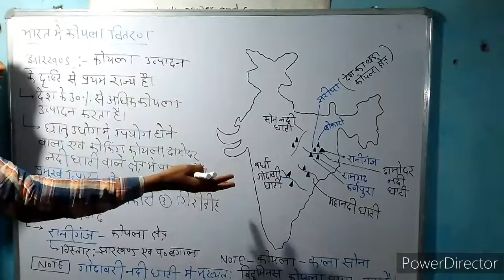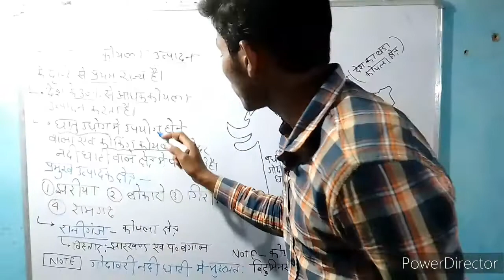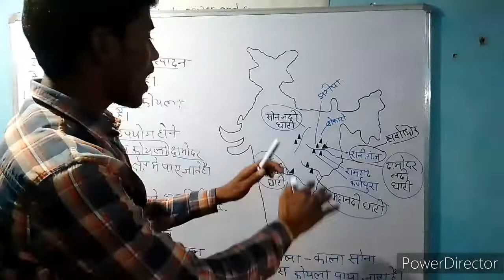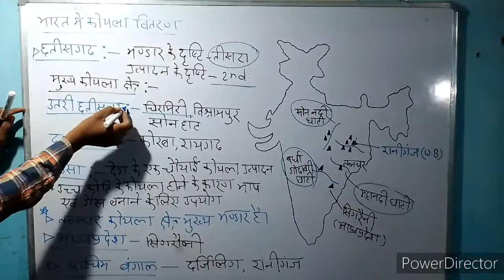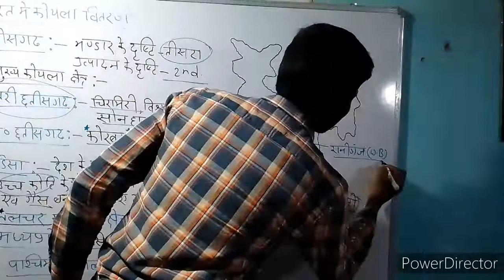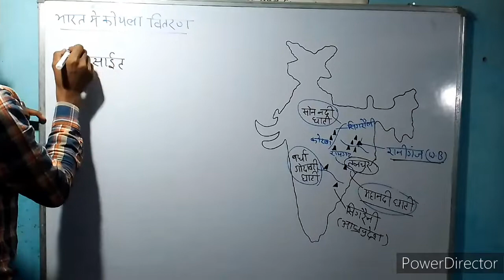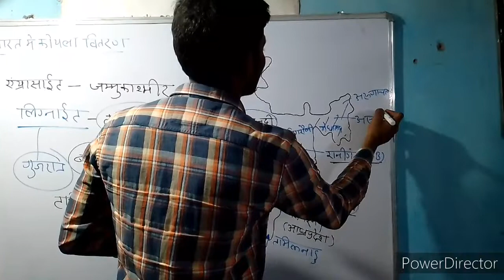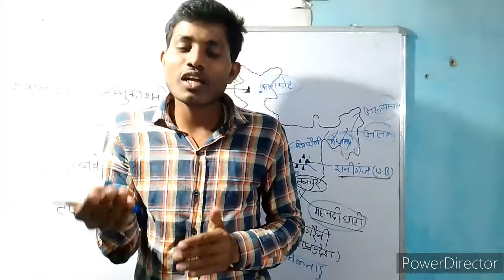geography class -10 ऊर्जा संसाधन by RK RANJAN